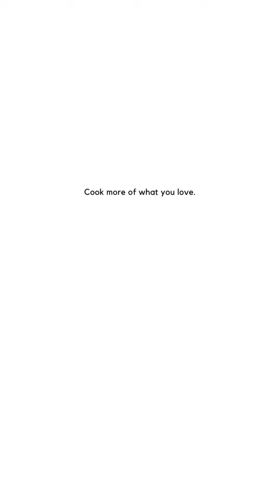MACclite's Cast Iron Cookware 🔥🍳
MACclite Cast Iron Cookware collection – the perfect blend of tradition and modernity! 🌟🏺 These pre-seasoned beauties are built to last and enhance your cooking adventures like never before! 💫💪